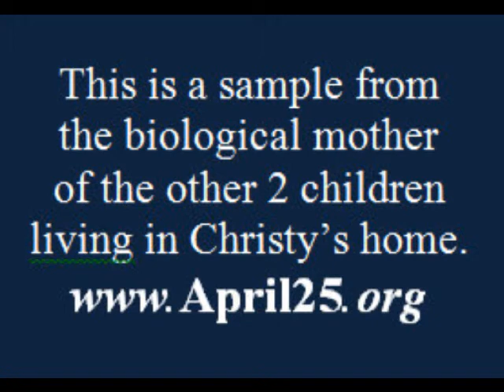Sheri saying Christy is makes her children call her mom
This is the biological mother of the other 2 children living in Christy's home. They are my alienated daughter's siblings. Apparently, they are also being alienated and exposed to disturbing behavior.